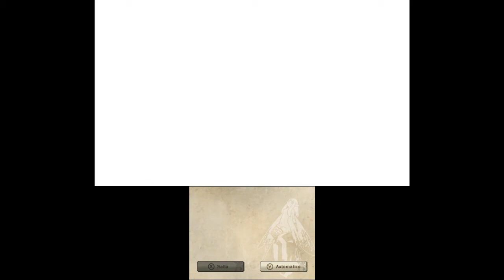78 BRAVELY DEFAULT Italiano - Capitolo Finale